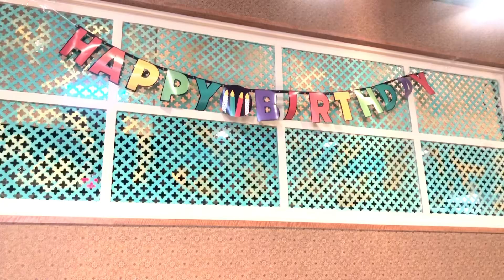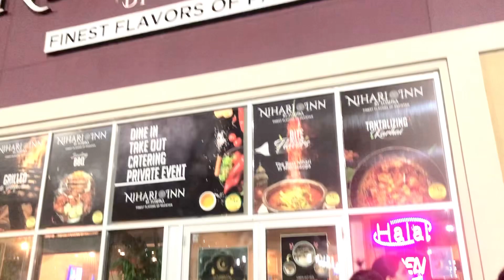HAPPY MOTHER’S DAY & BROTHER-IN-LAW’S BDAY 2023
COOK WITH BAJI